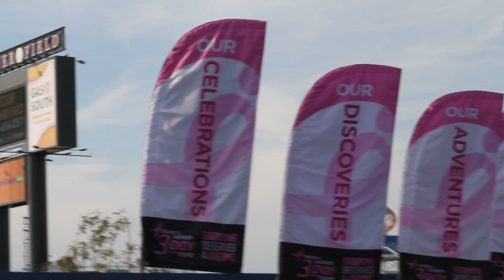2011 Susan G. Komen Atlanta, Closing Ceremony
2011 Susan G. Komen Atlanta, Closing Ceremony